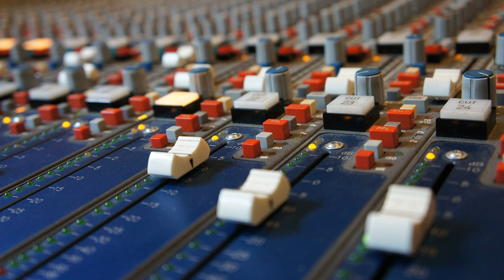SensSnoW - Full Hall Song [Dubstep, Hip hop, Club]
Download SensSnoW - Full Hall Song